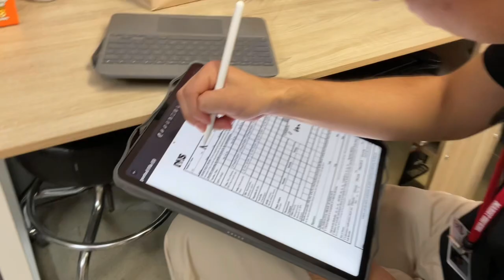Spanish 2 Honors Summative Project - Short Film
Credits: George Kottaras, Alfredo Ibarra, Ethan Froylan, Brian Truchon